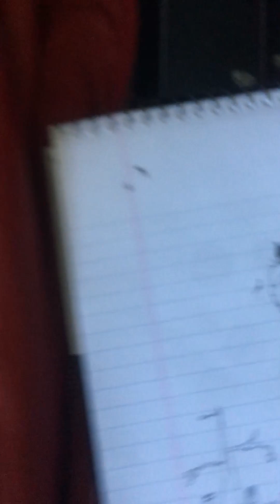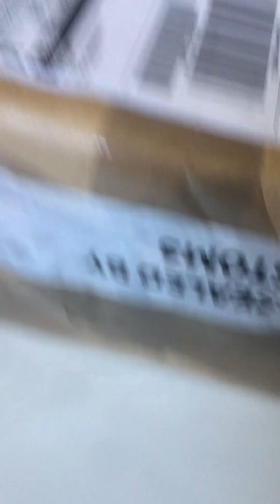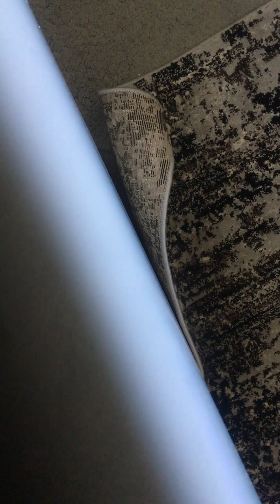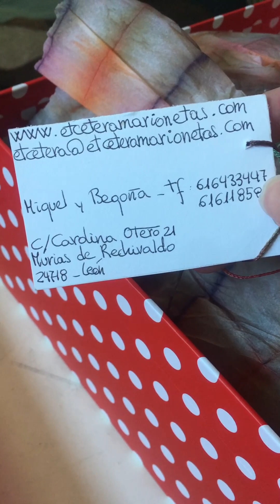The Goblin Marionette from Murias de Rechivaldo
All the way from Spain, handcrafted magical puppet.